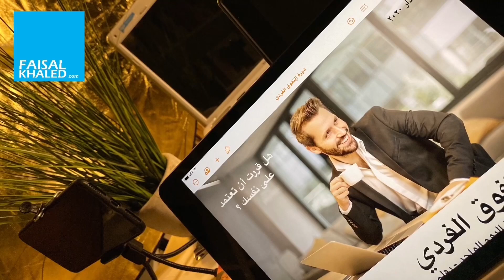النزول إلى قلب الوادي لاستكشافه | فلوق VLOG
هذا الفيديو جزء من رحلة تخييم في منطقة أبها و ما جاورها ، الفلوق الكامل للرحلة

قناة فيصل تيوب
FAISALTUBE

المدرب المتقدم
د. فيصل خالد الغريب
رئيس مجلس إدارة شركة اقتصاد المعرفة

مستشار نظم عقل و اتصال بشري
مستشار تطوير الأعمال الاستراتيجية
المشرف العام على مجموعة حياتك أسهل التطوعية

الرقم الاستشاري KSA
70077444